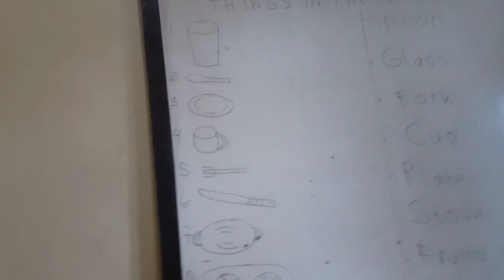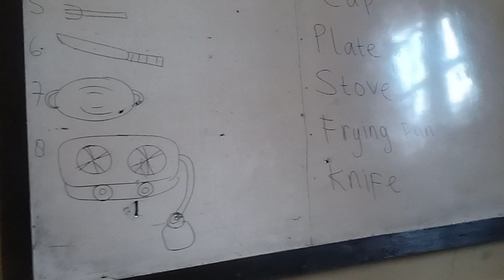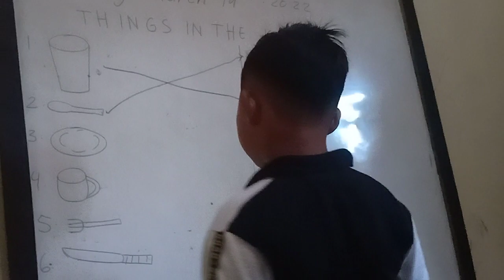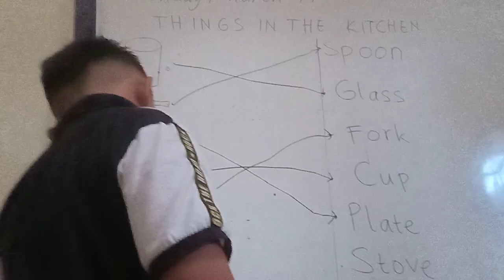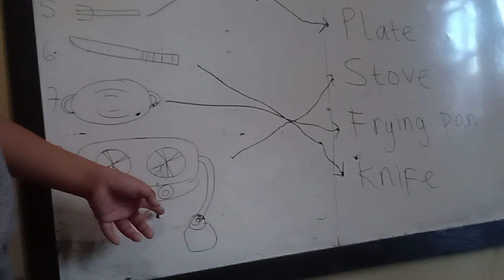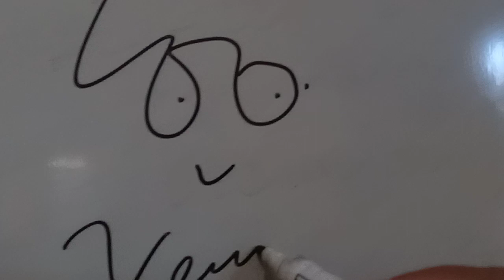QUIZ THINGS IN THE KITCHEN (March 14th, 2022)